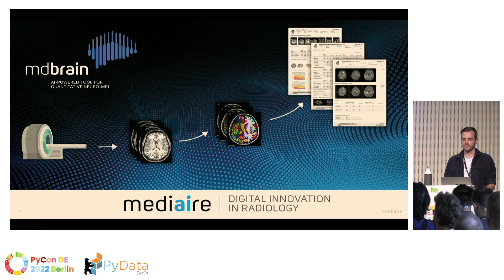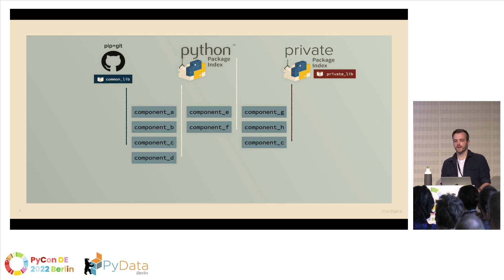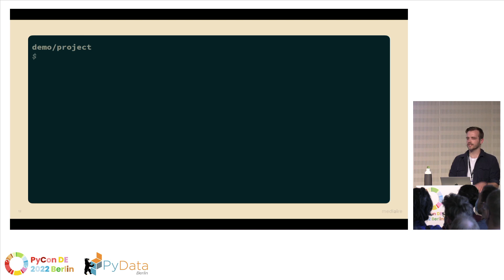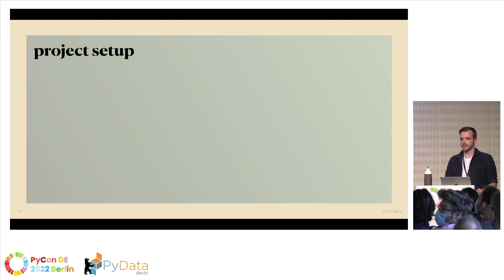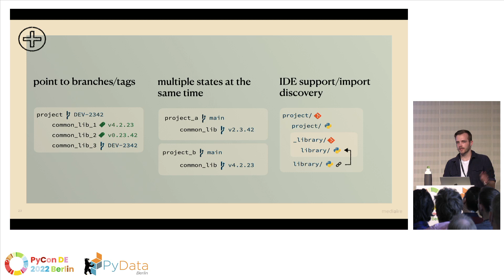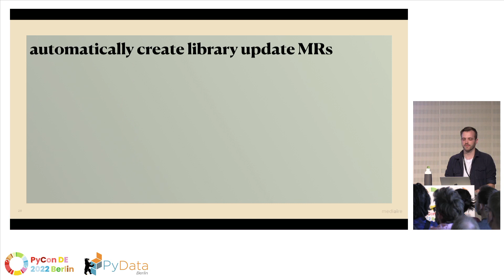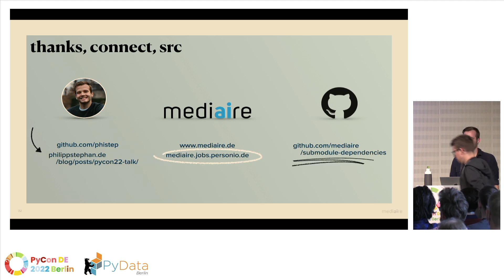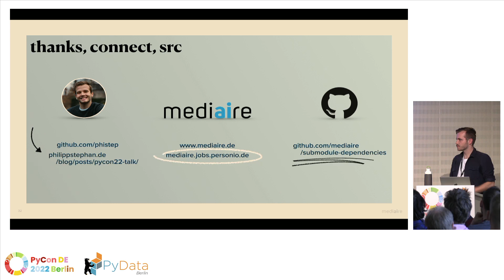Philipp Stephan: Quitting pip: How we use git submodules to manage internal dependencies that req...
Speaker:: Philipp Stephan

Track: PyCon: DevOps
Everyone knows the pain of dependency management and things become especially complicated when you have to manage internal dependencies across many distinct repositories. After a review of the current state of Python dependency management, we’d like to present a versatile method of using git submodules to handle internal dependencies in a dockerized microservice architecture, where common libraries have to be iterated quickly.

Recorded at the PyConDE & PyData Berlin 2022 conference, April 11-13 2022.